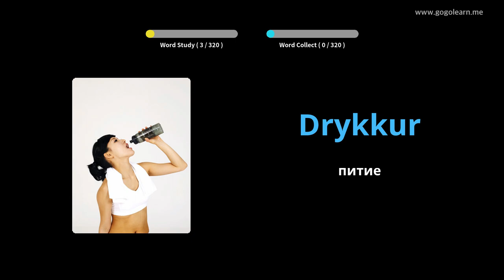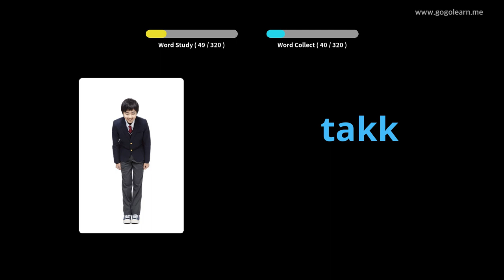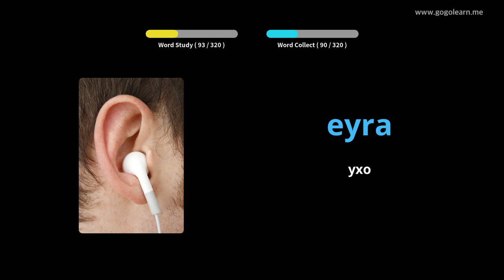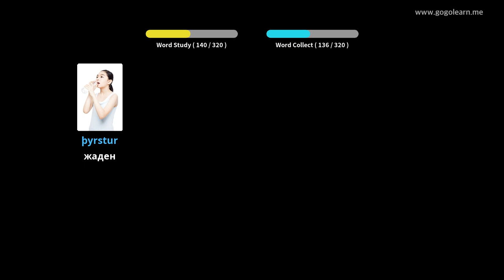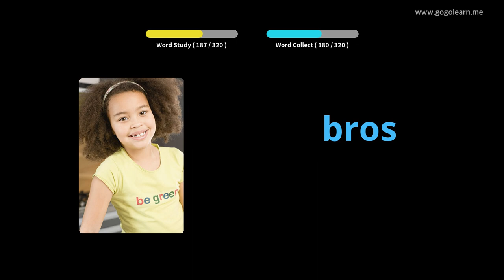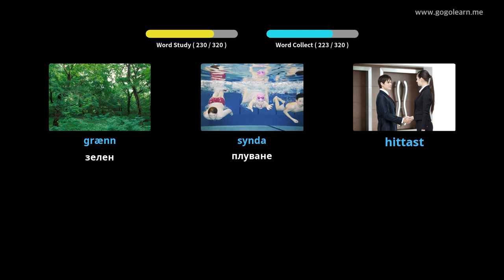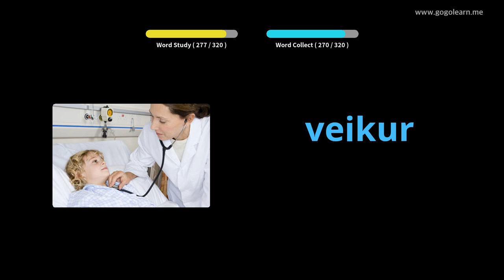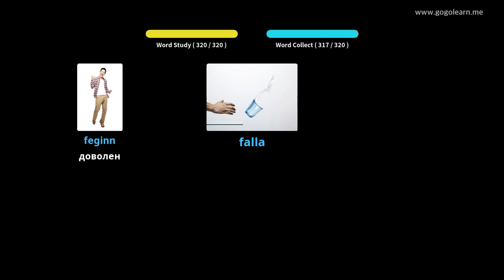Слушане на исландски речник, докато шофирате | Golearn